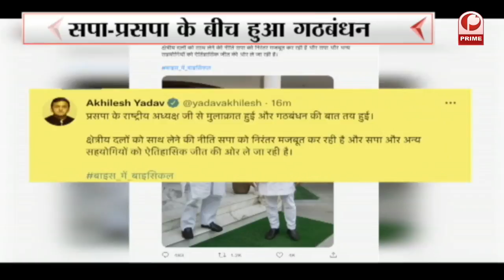UP ELECTION : एक तरफ बर्खास्तगी पर बवाल दूसरी तरफ अखिलेश से मिलें चाचा शिवपाल || Prime Debate